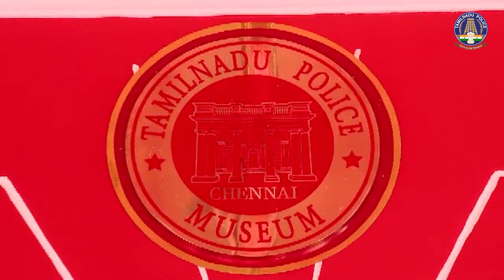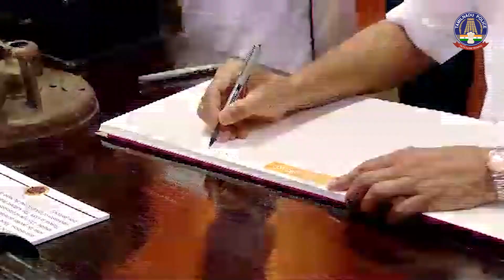தமிழ்நாடு முதலமைச்சர் காவல் அருங்காட்சியகத்தை பொதுமக்களுக்கு அர்ப்பணிக்கும் விழா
சென்னை எழும்பூரில் உள்ள பாரம்பரியம் மிக்க பழைய காவல் ஆணையரகக் கட்டிடம் 6 கோடியே 47 லட்சம் ரூபாய் மதிப்பீட்டில் தமிழ்நாடு காவல் அருங்காட்சியகமாக மாற்றி அமைக்கப்பட்டுள்ளதை பொதுமக்கள் பார்வைக்காக 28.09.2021-ம் தேதி மாண்புமிகு தமிழ்நாடு முதலமைச்சர் அவர்கள் திறந்து வைத்தார். இந்நிகழ்ச்சியில் தமிழ்நாடு காவல்துறை இயக்குநர் / படைத்தலைவர் முனைவர். C.சைலேந்திர பாபு¸ இ.கா.ப., அவர்கள் மற்றும் உயர் அதிகாரிகள் பங்கேற்றனர்.